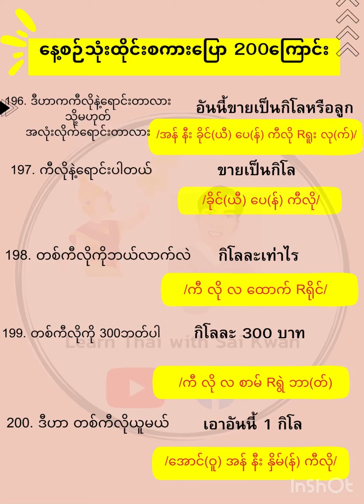Ep 40 နေ့စဉ်သုံးထိုင်းစကားပြော 200ကြောင်း (196-200)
**ထိုင်းအသံထွက်များကို မြန်မာဘာသာဖြင့်အနီးစပ်ဆုံးသာရေးသားထားခြင်းဖြစ်သည်။